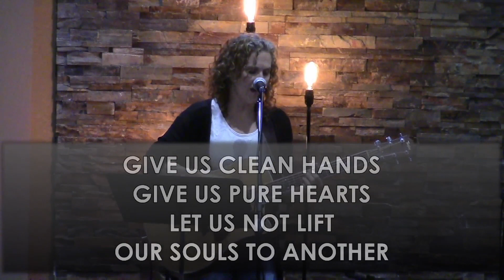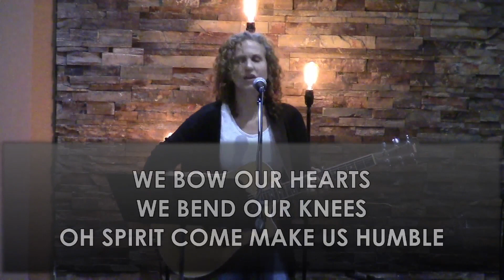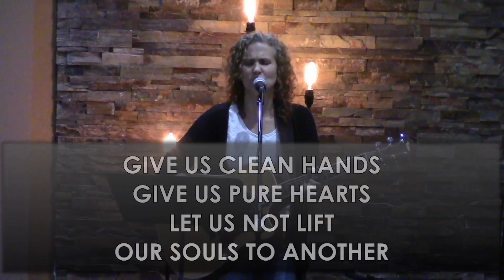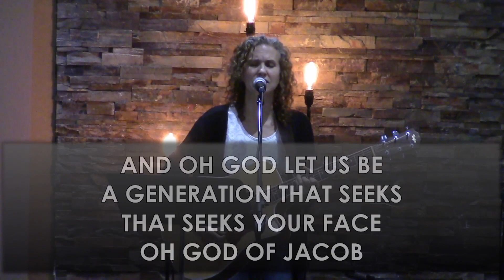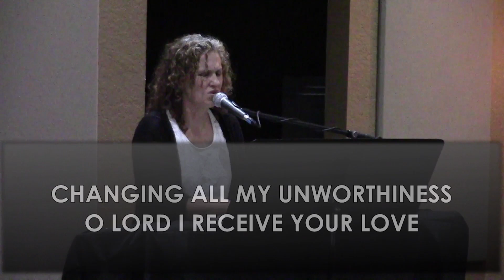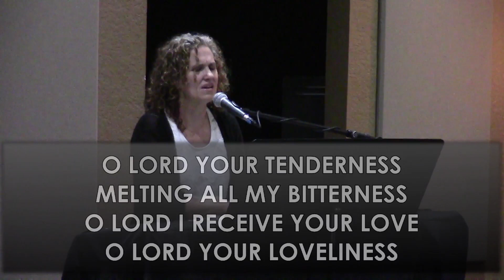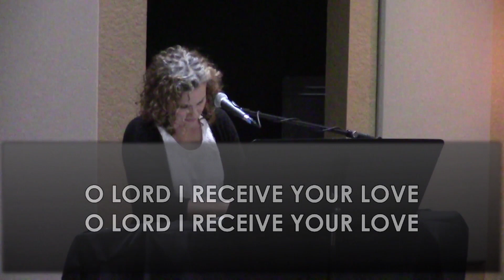Pastor Brett | Rahab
Pastor Brett
Old Testament Heroes of the Faith: Rahab

00:00 Intro & Prayer
03:01 Worship
15:23 Announcements & Prayer
19:30 Sermon